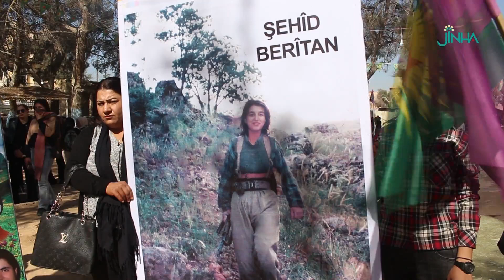Bêrîtan Hêvî li Hesekê hat bibîr anîn